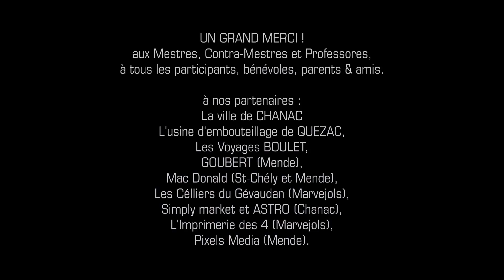Batizado - Festival de Capoeira Senzala Lozère 2014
Batizado adulte.

1er Festival International de Capoeira Senzala
du 9 au 11 mai 2014 à Chanac - LOZERE.
Organisé par Instrutor SANGUE BOM et supervisé par Mestre BRUZZI.

Invités :
Mestres SORRISO, SAMARA & CHAO.
Contra Mestres TIMBALADA, VINGADOR, VIDA NOVA, JORGE KANGOL & STING.
Professores Esperto & Covinha et les instrutores de Montpellier, Lattes, Juvignac Lunel, Toulouse, Lyon ...